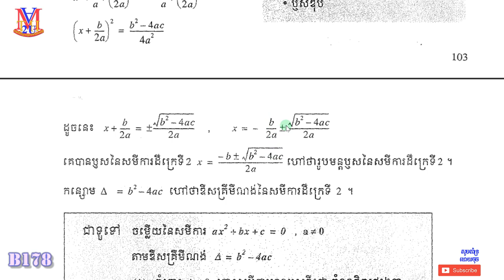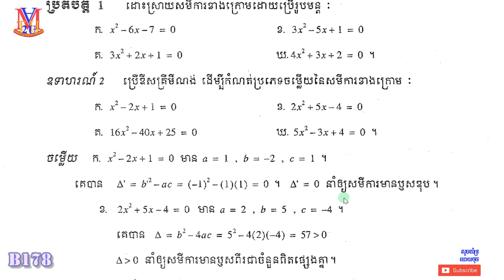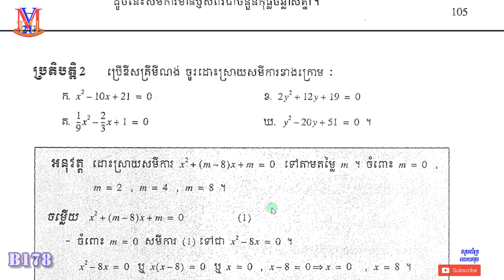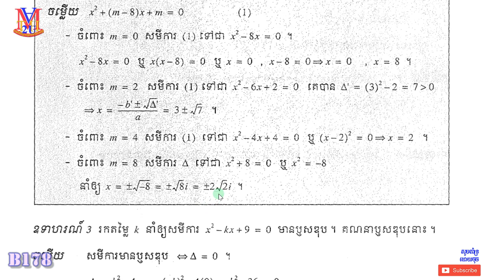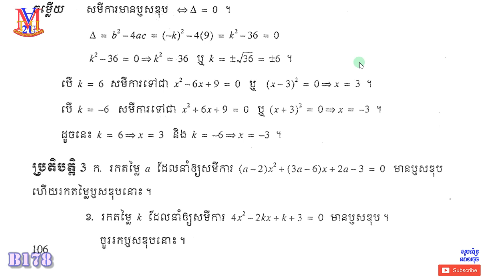B178 សមីការដឺក្រេទី2មានមួយអញ្ញាត រូបមន្តដោះស្រាយតាមឌីសគ្រីមីណង់ | ជំ3ម1 ថ្នាក់ទី10 ភាគ1 ពន្យល់មេរៀន